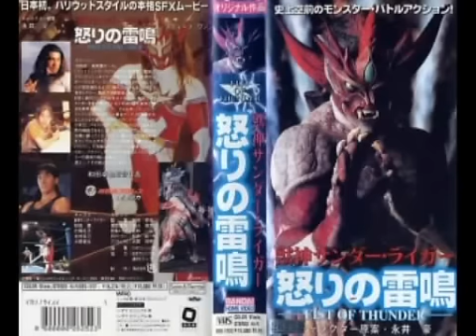獣神ライガー OP2 奇跡の獣神 Full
作詞：安藤芳彦
作曲：工藤崇
編曲：矢野立美
歌：弘妃由美